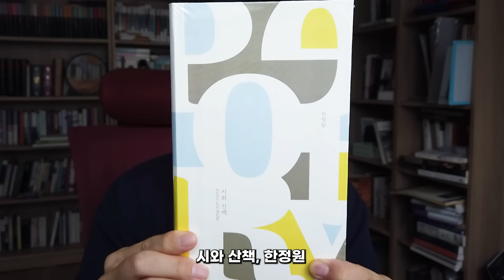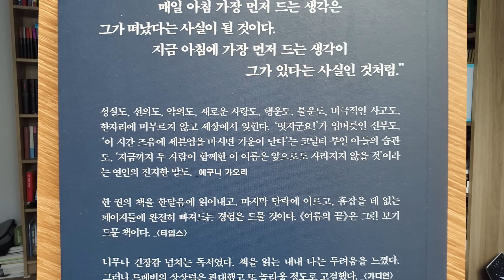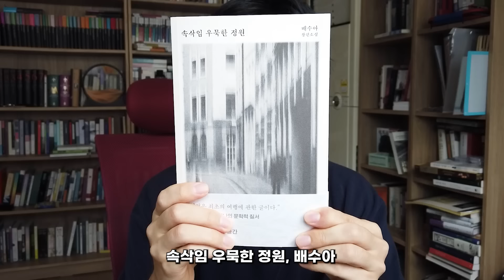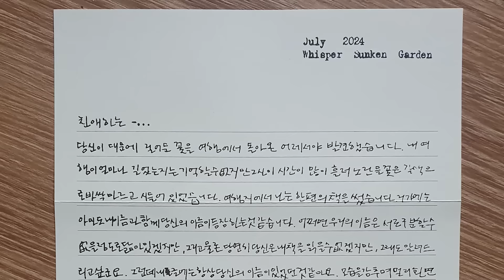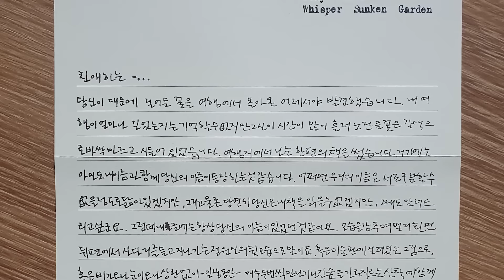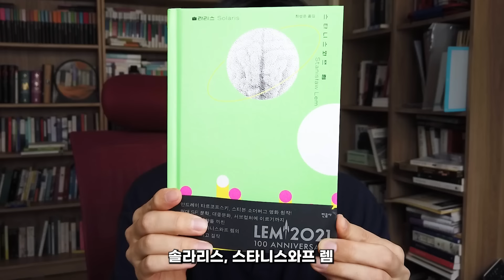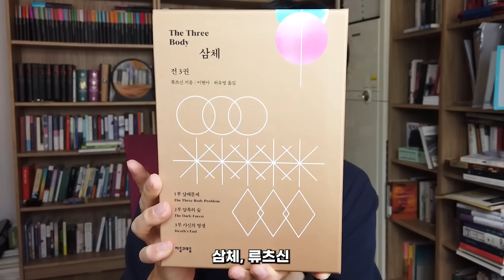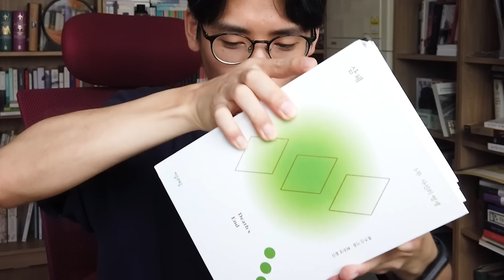왔다 내 책..! (찐)책덕후가 구매한 책&받은 책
00:00 시작
01:37 하나
02:39 둘
04:39 셋
08:33 넷
10:22 다섯
12:14 출판사에서 받은 책
16:03 마무리